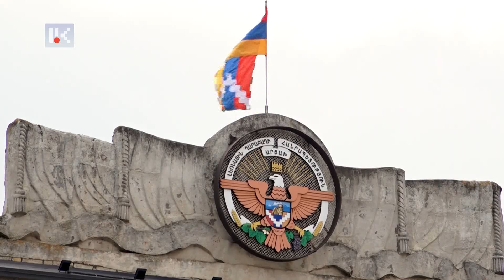ԱՀ ՆԱԽԱԳԱՀԻ ՀԱՐՑԱԶՐՈՒՅՑԸ «ԱՐՄԵՆՊՐԵՍ»-ԻՆ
ԱՀ նախագահ Արայիկ Հարությունյանն արձանագրում է. 2020թ-ի նոյեմբերի 9-ի եռակողմ հայտարարությամբ  Արցախի միջազգային կարգավիճակի թեման փակելու որևէ պայմանավորվածություն չի եղել։ Այս և այլ թեմաների նախագահ Հարությունյանը անդրադարձել է Արմենպրեսին տված հարցազրույցում: Արցախի նախագահը շեշտում է. ոչ ոք չպետք է մոռանա, որ հակամարտությունը ծագել է Արցախի կարգավիճակի շուրջ վեճի արդյունքում, ինչն էլ ի սկզբանե ճանաչվել է ողջ քաղաքակիրթ աշխարհի կողմից: